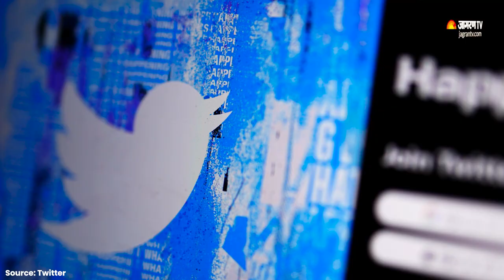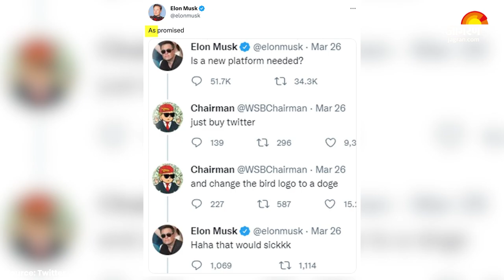Twitter's blue bird logo replaced: Musk ने बदला ट्विटर का Logo. Doge meme ने ली नीली चिड़िया की जगह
Twitter's blue bird logo replaced with 'Doge' meme: Elon Musk ने ट्विटर का logo बदल दिया हैं. अब लोगो में नीली चिड़िया की बजाय कुत्ता दिख रहा है. दरअसल जब से एलन मस्क ने ट्विटर का अधिग्रहण किया है तब से उन्होंने कई बदलाव किए हैं. पहले Blue tick के लिए paid subscription सेवा शुरू की यानी की आप पैसे देकर ब्लू टीक खरीद सकते हैं. जिसके बाद उन्होंने अब Twitter का logo भी बदल दिया है. पिछली बार 44 अरब US Dollar के सौदे में ट्विटर को खरीदने वाले Musk 'Doge meme' के जाने-माने सुपरफैन हैं.